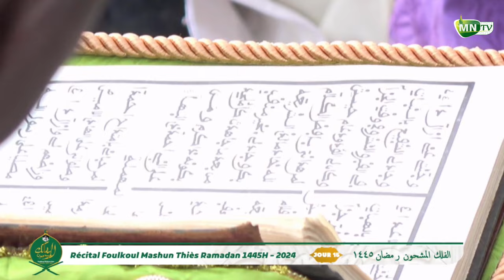Jour 15 Recital Foulkou Mashoun 1445H-2024 Diakkay mouride thies par Serigne Ibra Gueye